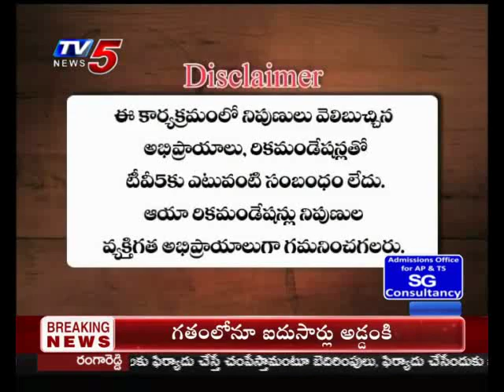4th July 2019 TV5 News Business Breakfast